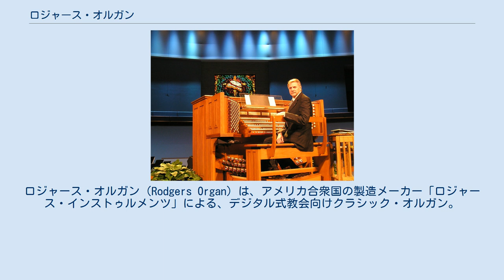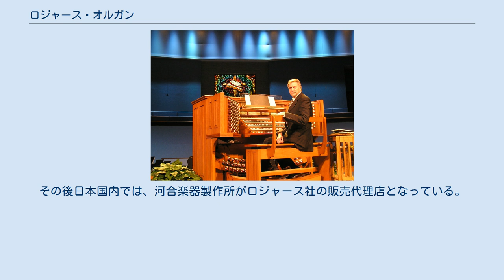ロジャース・オルガン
ロジャース・オルガン（Rodgers Organ）は、アメリカ合衆国の製造メーカー「ロジャース・インストゥルメンツ」による、デジタル式教会向けクラシック・オルガン。
「ロジャース・インストゥルメンツ」社の設立は1958年、オレゴン州にて創業。
 教会に設置された、4段鍵盤のロジャース・オルガン 半導体素子を使用した電子回路によるクラシック・オルガンを初めて製造、1958年「ロジャース・インストゥルメンツ」社を創業。
テクトロニクス(Tektronix)社の役員と創業した技術者で経営が行われていた。
1960年トランジスタを用いたアンプを開発。
1972年、本パイプ式と電子式の両方を持ち合わせ融合させた、いわゆる「ハイブリッド式」オルガンを開発、音楽的に世に認められる成功をおさめた。
 1977年9月、アメリカ合衆国最大のテレビ・ラジオ・ネットワークを有する放送局 CBS 社の多角経営の流れを受け、ロジャース・インストゥルメンツ社は同社の傘下に入った。
当時のCBSは、ピアノの名門ブランド「スタインウェイ (Steinways & Sons)」、ギターの名門ブランド「フェンダー (Fender)」、エレクトリック・ピアノの名門ブランド「ローズ (Rhodes)」、管楽器の名門ブランド「ゲマインハート(Gemeinhardt)」他の、多数の名門楽器ブランドを有するに至った。
 ロジャース・インストゥルメンツ社はしばらくCBS 社に経営権があったが、1985年「スタンウェイ・ミュージカル・プロパティーズ (Steinway Musical Properties)」社が、同じくCSB社傘下のスタンウェイ とゲマインハート社、およびロジャース・インストゥルメンツ社の3社を買収した。
 1986年、世界で最初にMIDI機能を搭載したクラシック・オルガンを製造。
1990年「パラレル・デジタル・イメイジング」技術を搭載、オルガン音の力強さと本物らしさを追求した画期的な技術を開発、1999年「ルーム・モデリング技術」の開発に成功。
2009年、USBメモリーによるデータのやり取りを可能にした。
2011年、ローランド社固有の専用チップSSC技術を、500シリーズの製品ラインナップに搭載。
2012年、最高峰の製品ラインナップ「INFINITY(インフィニティ)シリーズ」を投入した。
 これらの開発は、1988年5月、日本のローランド株式会社がロジャース・インストゥルメンツ社を買収し、以降同社がローランドの子会社であったことによる。
2社間では相互に固有の音源技術の交換がなされ、オルガンの設計・開発が行われた。
また米国オレゴン州の工場では、ロジャース・オルガンに加えローランド・ブランド製品も生産されていた。
 2016年1月、事業再編を進めていたローランド株式会社は、ロジャース・インストゥルメンツ社をオランダの Vandeweerd family に売却。
その後日本国内では、河合楽器製作所がロジャース社の販売代理店となっている。
 ロジャース (Rodgers Instruments Corporation :英語)